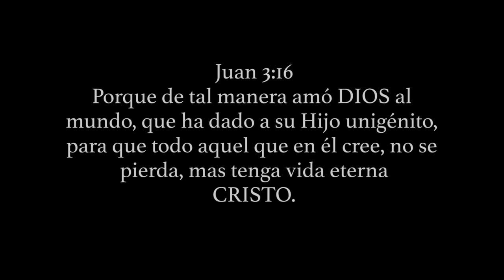SI NO HAY CAPITÁN - Gerley Ft Andy Montañez, Aymee Nuviola, Alex Matos & Jose Alberto "El Canario"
"SI NO HAY CAPITÁN"
Autor: Gerley
Arreglo: Andrés Gómez
Álbum: Emergiendo
GMM MUSIC - COLOMBIA
Dale Play, Disfruta y Comparte Este Video De Estudio, de esta Gran Obra Musical, en las Maravillosas Voces de Los Maestros Andy Montañez, Aymee Nuviola, Gerley, Alex Matos, y el Gran Jose Alberto el Canario. Esperamos Sea De Tu Absoluto Agrado

MÚSICOS:
· Lead Singers: Andy Montañez, Gerley, Aymee Nuviola, Alex Matos y José Alberto El Canario
· Musical Producer & Pianos: Andrés Gómez
· Bajo: Julio Valdés
· Coros: Wichy Camacho, DIego Galindo & Jerry Rivas
· Percusión: Robert Vilera, Caliche Sabogal & Kachiro Thomson
· Trompetas: José Javier Aponzá
· Trombones: Alex Zapata & Richard Stella
· Maracas y Güiro: Hugo Burbano
· Ingenieros de Grabación: Edwin Lozano, Oscar Ivan Lozano, Andrés Gómez, Víctor Waill, Angelo Torres, Angel "Pututi" Arce,
· Mezcla y Master: Angel "Bimbo" Lopez

GMM - MUSIC COLOMBIA
Manager: Gilberto Cardenas: Cel: (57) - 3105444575 Colombia 🇨🇴